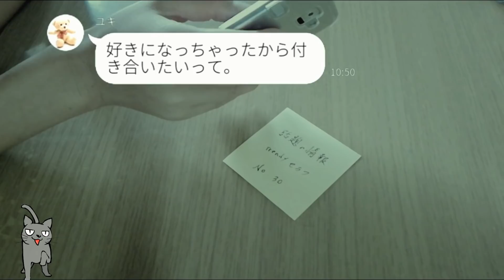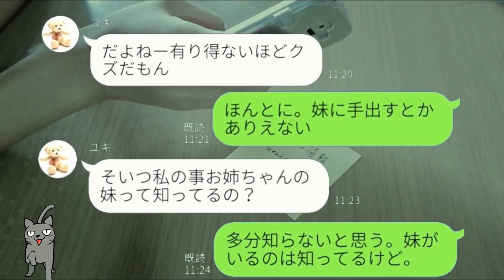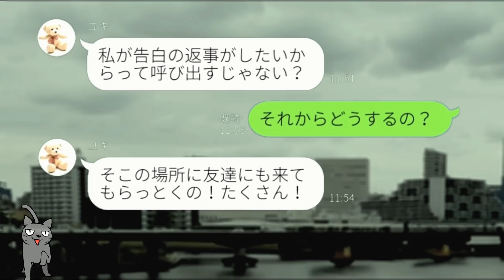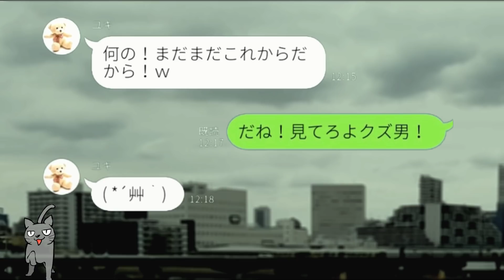【LINE】彼女の妹とは知らずに口説いちゃった残念彼氏の末路が笑える…ｗ【Seraph】